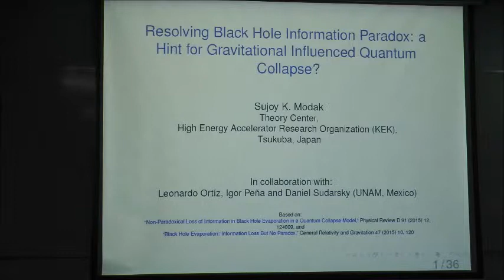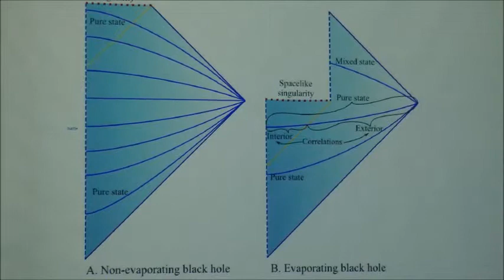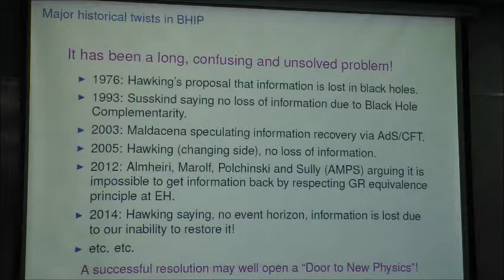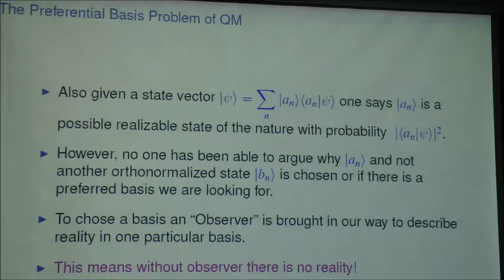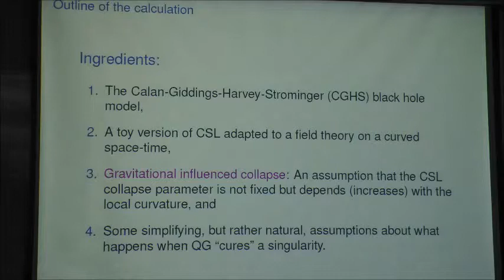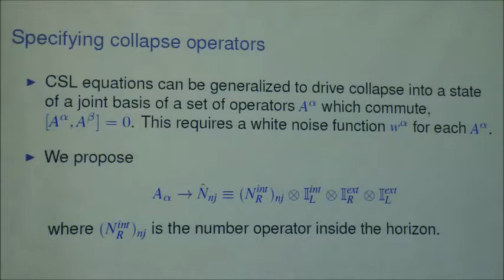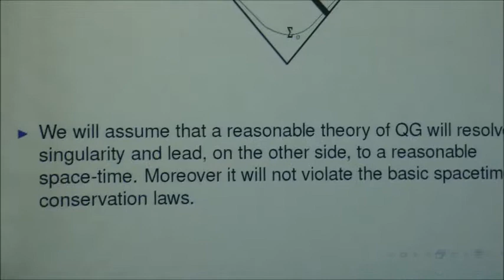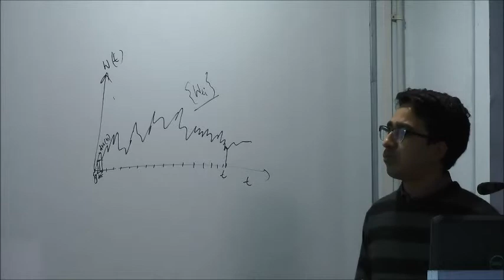Resolving the Black Hole Information Paradox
This was a seminar given by Sujoy Kumar Modak at SNBNCBS Kolkata on 23rd December, 2015. The talk centered around the Black Hole Information Paradox and how to deal with it.

NOTE: There is a brief interruption in the middle of the video. This was due to a brief interruption during recording to switch memory cards.